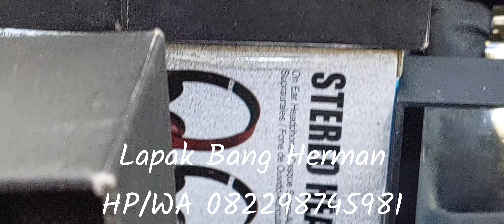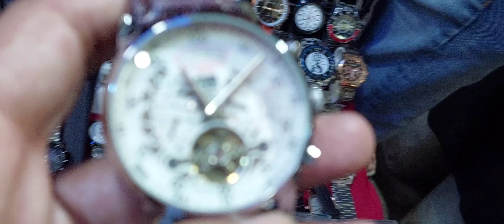🟠 Keren❗️Kolaborasi Jam Tagheur Dengan Mecedes Benz. Pasar Poncol Jakarta Pusat@SautTCh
Kali ini kita akan mereview jam tangan di pasar loak poncol senen. Lapak kita kali ini tidak menjual jam tangan bekas. Semoga video kami bermanfaat @SautTCh